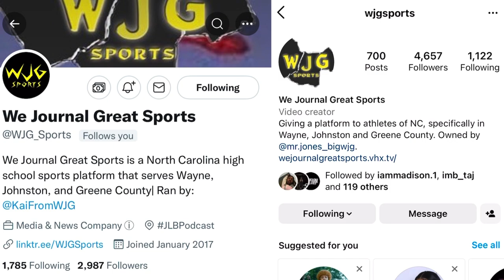Izeiah Oates throws 5 TDs! Eastern Wayne blows Princeton out with a 50 ball!